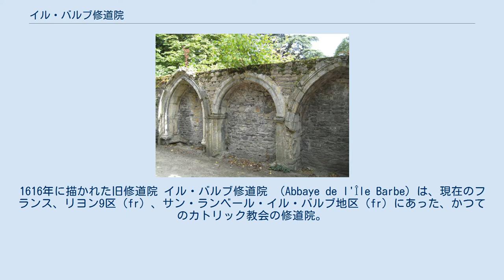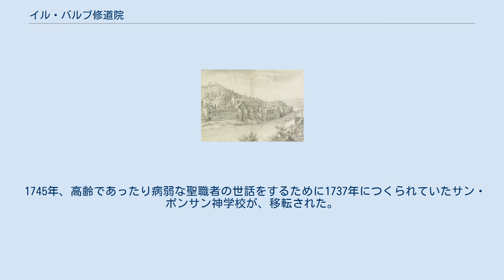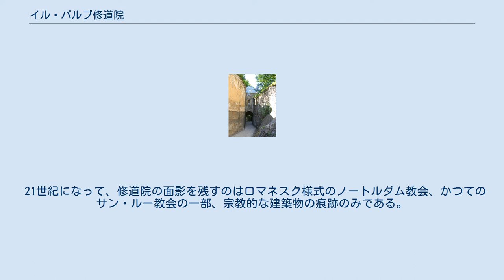イル・バルブ修道院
1616年に描かれた旧修道院 イル・バルブ修道院 （Abbaye de l'Île Barbe）は、現在のフランス、リヨン9区（fr）、サン・ランベール・イル・バルブ地区（fr）にあった、かつてのカトリック教会の修道院。
 5世紀、ソーヌ川に浮かぶバルブ島に修道院がつくられた。
この修道院はリヨネーにおける最初の修道士たちの定住地で、ガリアにおいても古いものの1つだった。
カール大帝は修道院に美しい図書館を寄進した。
修道院は聖アンデレに捧げられていたが、10世紀以降は聖トゥールのマルティヌスに捧げられた。
 修道院は幾度も略奪の対象になった（676年と725年にサラセン人、937年にマジャル人）。
9世紀に聖ベネディクトの戒律を採用し、次第に富を得るようになった。
816年、ルイ敬虔王は僧院を与えている。
 14世紀初頭、修道院は貴族のアルボン家が後援する、推薦された修道院長（en、一時的に聖職給を得た）の手に移っていた。
 1549年4月、ローマ教皇パウルス3世は修道院を世俗化し、修道士たちを律修司祭とした（教会参事会制度）。
 1562年、修道院は荒廃し、アドレ男爵率いる新教徒軍によって焼かれた。
 1741年、リヨン大司教ピエール・ゲラン・ド・タンサン（fr）は、リヨンのサン・ジャン大聖堂参事会と参事会を一つにまとめた。
 1745年、高齢であったり病弱な聖職者の世話をするために1737年につくられていたサン・ポンサン神学校が、移転された。
1782年、施設は順番に廃止され、建物はサン・ジャン大聖堂参事会に再譲渡された。
1793年3月20日、修道院の建物すべてが売りに出され、散逸した。
 21世紀になって、修道院の面影を残すのはロマネスク様式のノートルダム教会、かつてのサン・ルー教会の一部、宗教的な建築物の痕跡のみである。